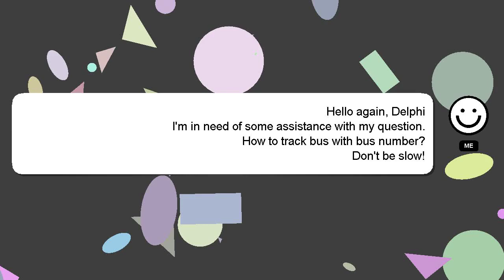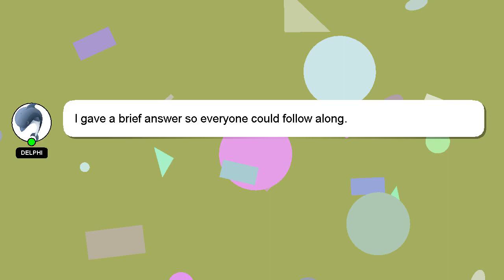How to track bus with bus number?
Let me give you a quick introduction about myself, Welcome, I'm Delphi. I am here to aid you in getting answers to your questions. - How to track bus with bus number?

If you provide an answer, I will 'heart' it as a sign of gratitude.

*2 What we are experimenting :*